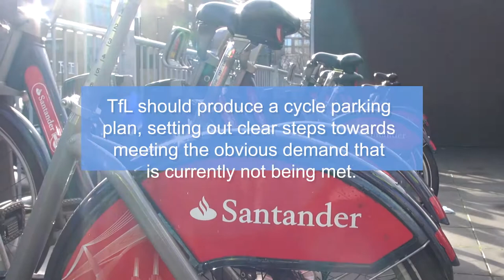London's cycling infrastructure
The Transport Committee publishes a report on cycling infrastructure in London. The report makes recommendations on how to improve cycling in London.